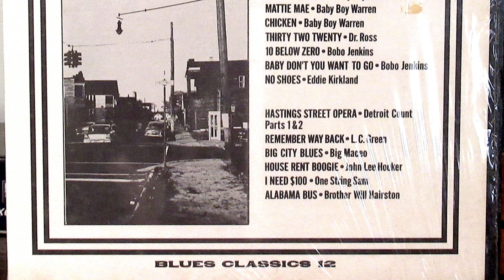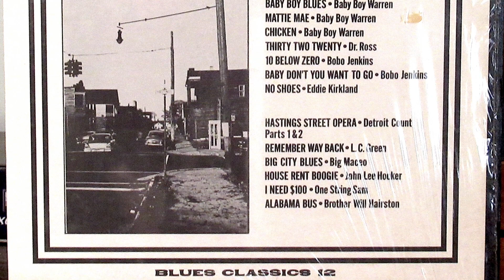Baby Boy Warren - "Mattie Mae"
Record album released in 1966.   Single released in 1954.